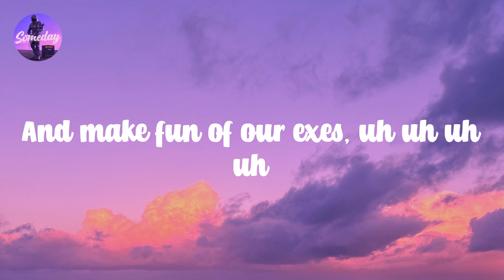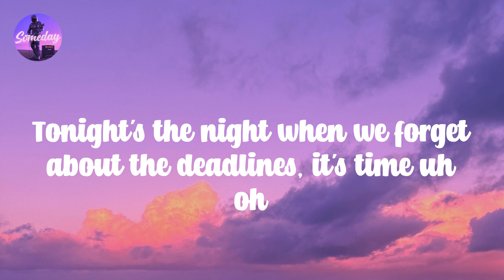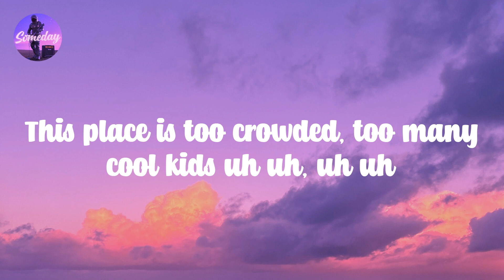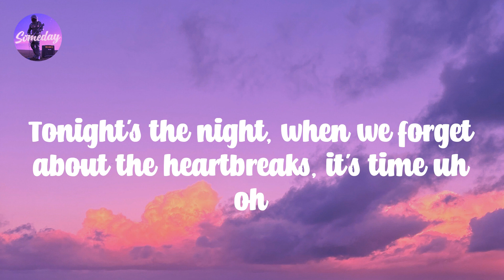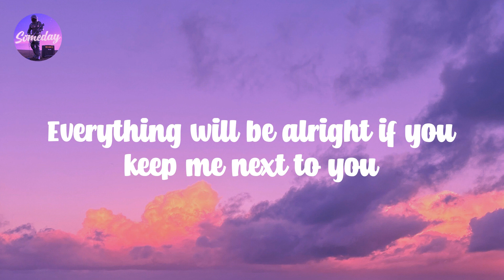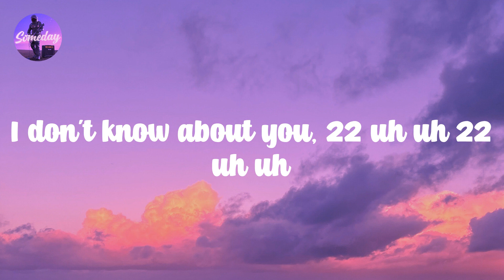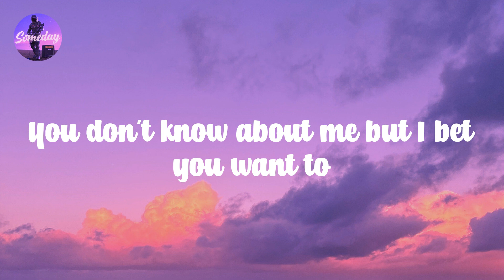22 - Taylor Swift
𝟮2 - 𝙏aylor 𝙎wift

It 𝙛eels 𝙡ike 𝙖 𝙥erfect 𝙣ight 𝙩o 𝙙ress 𝙪p 𝙡ike 𝙝ipsters
And 𝙢ake 𝙛un 𝙤f 𝙤ur 𝙚xes, 𝙪h 𝙪h 𝙪h 𝙪h
It 𝙛eels 𝙡ike 𝙖 𝙥erfect 𝙣ight 𝙛or 𝙗reakfast 𝙖t 𝙢idnight
To 𝙛all 𝙞n 𝙡ove 𝙬ith 𝙨trangers 𝙪h 𝙪h 𝙪h 𝙪h
Yeah
We're 𝙝appy 𝙛ree 𝙘onfused 𝙖nd 𝙡onely 𝙖t 𝙩he 𝙨ame 𝙩ime
It's 𝙢iserable 𝙖nd 𝙢agical 𝙤h 𝙮eah
Tonight's 𝙩he 𝙣ight 𝙬hen 𝙬e 𝙛orget 𝙖bout 𝙩he 𝙙eadlines, 𝙞t's 𝙩ime 𝙪h 𝙤h
I 𝙙on't 𝙠now 𝙖bout 𝙮ou 𝙗ut 𝙄'm 𝙛eeling 𝟮2
Everything 𝙬ill 𝙗e 𝙖lright, 𝙞f 𝙮ou 𝙠eep 𝙢e 𝙣ext 𝙩o 𝙮ou
You 𝙙on't 𝙠now 𝙖bout 𝙢e, 𝙗ut 𝙄 𝙗et 𝙮ou 𝙬ant 𝙩o
Everything 𝙬ill 𝙗e 𝙖lright, 𝙞f 𝙬e 𝙟ust 𝙠eep 𝙙ancing 𝙡ike 𝙬e're 𝟮2, 𝟮2
It 𝙨eems 𝙡ike 𝙤ne 𝙤f 𝙩hose 𝙣ights
This 𝙥lace 𝙞s 𝙩oo 𝙘rowded, 𝙩oo 𝙢any 𝙘ool 𝙠ids 𝙪h 𝙪h, 𝙪h 𝙪h
We 𝙙itch 𝙩he 𝙬hole 𝙨cene 𝙖nd 𝙚nd 𝙪p 𝙙reaming 𝙞nstead 𝙤f 𝙨leeping
Yeah
We're 𝙝appy 𝙛ree 𝙘onfused 𝙖nd 𝙡onely 𝙞n 𝙩he 𝙗est 𝙬ay
Tonight's 𝙩he 𝙣ight, 𝙬hen 𝙬e 𝙛orget 𝙖bout 𝙩he 𝙝eartbreaks, 𝙞t's 𝙩ime 𝙪h 𝙤h
Everything 𝙬ill 𝙗e 𝙖lright 𝙞f 𝙬e 𝙟ust 𝙠eep 𝙙ancing 𝙡ike 𝙬e're 𝟮2 𝙪h 𝙪h 𝙖h 𝙖h 𝙖h 𝟮2 𝙪h 𝙪h 𝙪h
I 𝙙on't 𝙠now 𝙖bout 𝙮ou, 𝟮2 𝙪h 𝙪h 𝟮2 𝙪h 𝙪h
It 𝙛eels 𝙡ike 𝙤ne 𝙤f 𝙩hose 𝙣ights
We 𝙙itch 𝙩he 𝙬hole 𝙨cene
We 𝙬on't 𝙗e 𝙨leeping
You 𝙡ook 𝙡ike 𝙗ad 𝙣ews 𝙄 𝙜otta 𝙝ave 𝙮ou, 𝙄 𝙜otta 𝙝ave 𝙮ou 𝙤hh, 𝙪h, 𝙮eah
Everything 𝙬ill 𝙗e 𝙖lright 𝙞f 𝙬e 𝙟ust 𝙠eep 𝙙ancing 𝙡ike 𝙬e're 𝟮2 𝙪h 𝙪h, 𝟮2 𝙪h 𝙪oh,
22 𝙪h 𝙪h, 𝙮eah, 𝟮2 𝙪h 𝙪hoo, 𝙮eah 𝙮eah
It 𝙛eels 𝙡ike 𝙤ne 𝙤f 𝙩hose 𝙣ights 𝙪h 𝙪h
You 𝙡ook 𝙡ike 𝙗ad 𝙣ews 𝙄 𝙜otta 𝙝ave 𝙮ou, 𝙄 𝙜otta 𝙝ave 𝙮ou